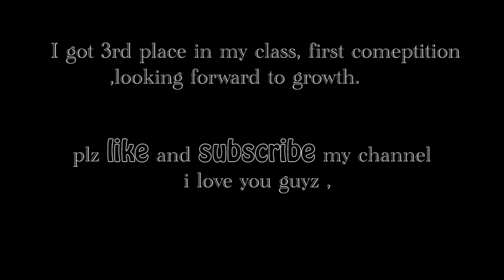Show day , pumping up , posing , fun, men's physique